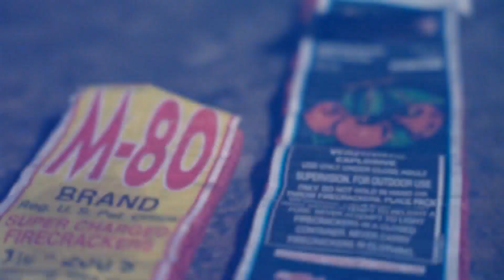Clovis East High Band prepares for first day of 4th of July fireworks sales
YourCentralValley.com